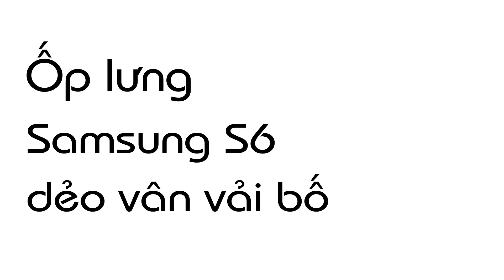Ốp lưng Samsung S6 dẻo vân vải bố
🏠 Địa chỉ: 206 Nguyễn Thượng Hiền, P.5, Phú Nhuận, TP.HCM